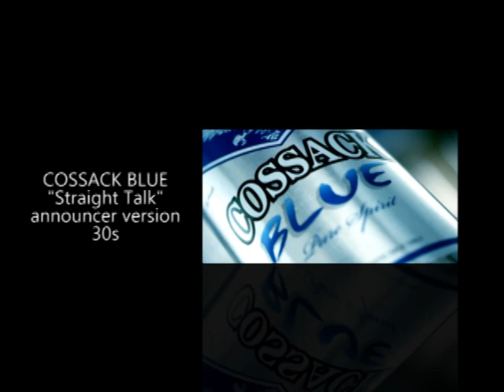COSSACK BLUE STRAIGHT TALK AV